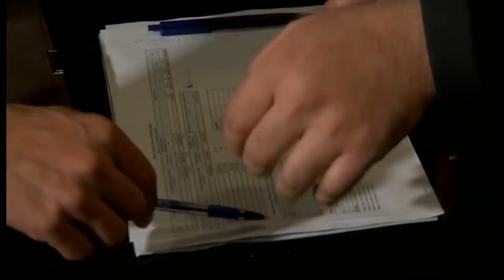Советлардан қолган оғир мерос: Афғонистонда 18 миллиондан ортиқ мина кўмилган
Совет аскарларининг Афғонистон ҳудудидан олиб чиқиб кетилганига 30 йил тўлди. Чорак асрдан кўп вақт ўтган бўлишига қарамасдан Афғонистон халқи ушбу урушнинг оғир меросидан ҳамон қутила олмаган. Совет ҳарбийлари Афғонистонда 70 тур мина жойлаштирилган. Ўтган 30 йилдан 18 миллиондан ортиқ мина зарарсизлантирилган. Уларнинг аксарияти шўролар давридан қолганлиги айтилади.  21 минг афғонистонлик минада портлаб ҳалок бўлган. Афғонистон жанубида ҳамон минадан тозаланмаган ҳудудлар бор. Уларни бутунлай тозалаш учун Афғон ҳукуматининг айни дамда маблағи ва кучи етмайди.